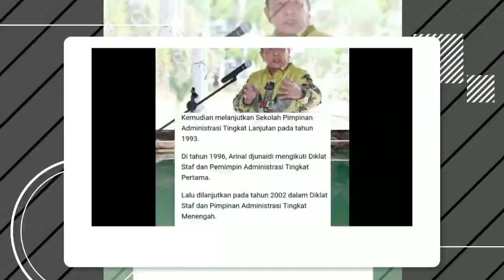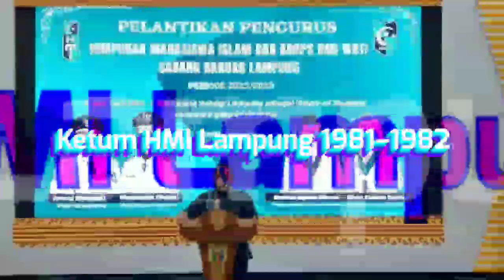Sepak terjang dan Harta Gubernur Lampung Arinal Djunaidi.